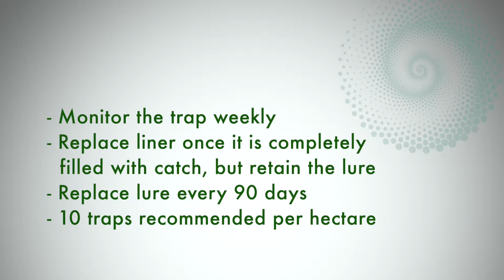Delta Trap with CPB Lure